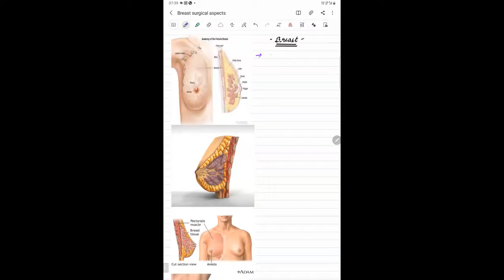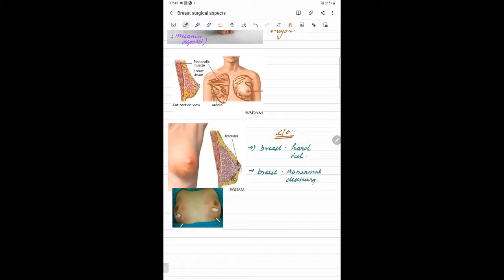Surgery-Breast lecture 1.